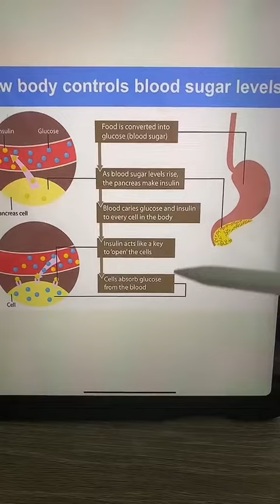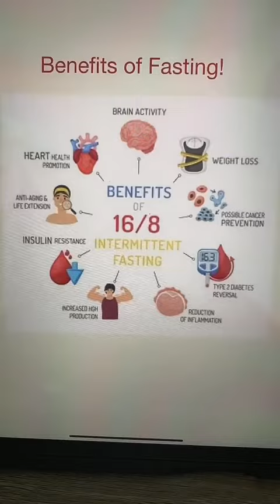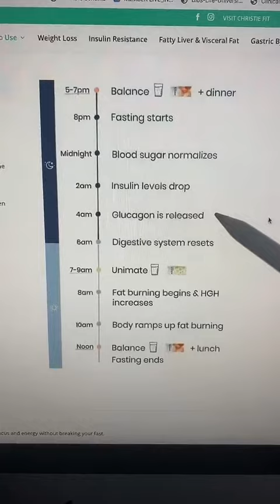How to lose Belly Fat without spending a dime!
Sometimes it can feel like a second job trying to lose belly fat. Restrictive diets, endless hours at the gym. Try out these tips on losing belly fat to make your life easier!